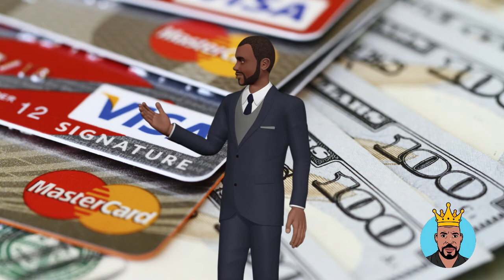How To Start Building Credit With No Credit History | TheCredit-King.com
How To Start Building Credit With No Credit History

Credit card options.
Secured credit cards.
Retail credit cards.
Student cards.
Credit builder loans.
Student loans.
Auto loans.
Personal loans.
Paying rent.
Other payments.
Becoming an authorized user

🔥Trying To Build Your Credit But Can't Get A Loan?